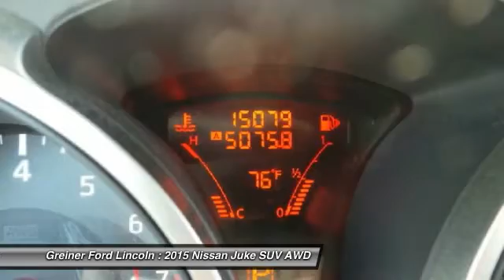2015 Nissan Juke Casper WY T8532A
2015 Nissan Juke SL

3333 CY Ave.

Don't miss this 2015 Nissan. Make a great choice today with this must-have suv. Learn more about this suv by contacting the dealership today and complete your driving dreams.